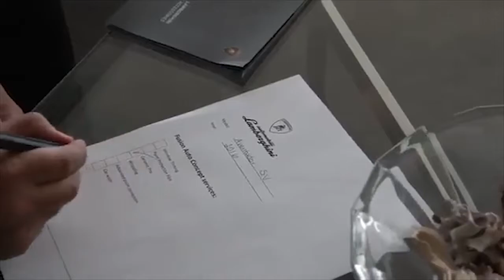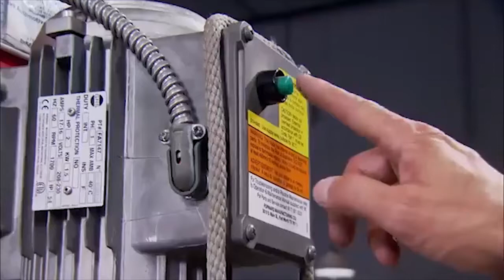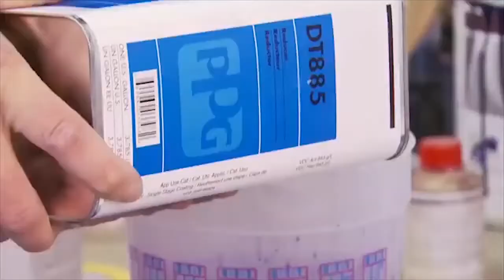SEBELUM MELAKUKAN PERAWATAN KE SALON MOBIL, KENALI JENIS PERAWATAN MOBIL DAN ESTIMASI BIAYANYA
Hai Oto lovers, jika kamu termasuk orang yang super sibuk dan tidak bisa melakukan perawatan mobil di rumah sendiri. Kamu bisa membawa mobil perawatan ke salon mobil. SEBELUM MELAKUKAN PERAWATAN KE SALON MOBIL, KENALI JENIS PERAWATAN MOBIL DAN ESTIMASI BIAYANYA
Perawatan mobil secara berkala atau servis rutin biasanya termasuk prosedur yang diwajibkan oleh pabrikan. Apabila mobil masih dalam masa garansi tapi tidak melakukan perawatan berkala di bengkel resmi maka garansi yang dimiliki tersebut bisa hangus atau tidak berlaku lagi. ok deh, cek informasi selengkapnya di video ini

HAI SOBAT, KEMBALI DI CHANNEL GALERI OTO, CHANNEL INI MENYAJIKAN INFORMASI TENTANG OTOMOTIF. PASTI KAMU YANG MAMPIR KE SINI INGIN TAHU INFORMASI TENTANG MOBIL BEKAS, KEMUDIAN HARGA MOBIL BEKAS. SAAT INI MOBIL MURAH BANYAK DIJUAL DI SHOWROOM DI BERBAGAI KOTA. SOBAT JUGA BISA TEMUKAN TEKNIK OTOMOTIF DI CHANNEL INI. BAGI PECINTA SEPEDA MOTOR KETAHUI TEKNIK SEPEDA MOTOR. KALIAN AKAN MENEMUKAN INFORMASI TENTANG REVIEW MOBIL DAN TIPS BELI MOBIL MOTOR BEKAS. OH YA, DI SINI KAMU JIKA AKAN TAHU RAGAM MODIFIKASI MOTOR TERMASUK HONDA MOTOR  DAN MODIFIKASI MOBIL.